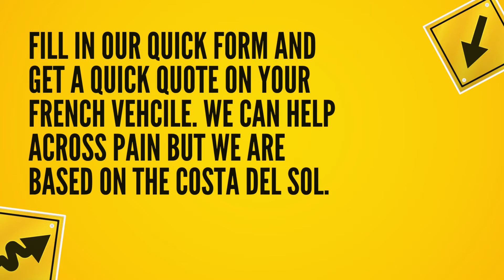Registering a French Vehicle in Spain. Do you have to pay import duty?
Do You Need To Pay Import Duty?

There are no import duty or IVA to pay on Registering A French Vehicle In Spain and we can arrange a certificate of conformity for you if the French vehicle does not already have one. Every vehicle is different and the cost is calculated from the information provided.

For super quick quotes fill in this fast form.

Fun fact – French vehicles number plates are all riveted – it is illegal in France to use screws.

Vehicle Registrations Costa Del Sol